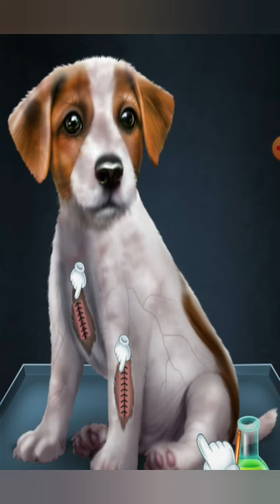asmr zombi dog get change into pet dog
asmr zombi dangerous dog
 dogs
asmr dog eating
asmr tapping
dog asmr
asmr dog reviews food
mukbang
Asmr dog
Asmr sleep
asmr mukbang
asmr eating
Asmr food
how to make asmr videos with phone
how to make asmr videos without microphone
How to make asmr videos